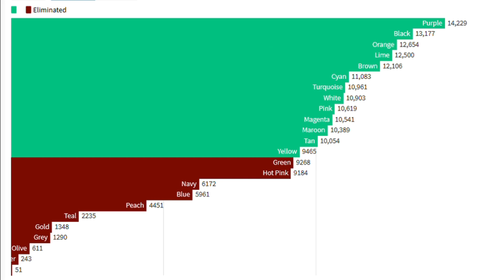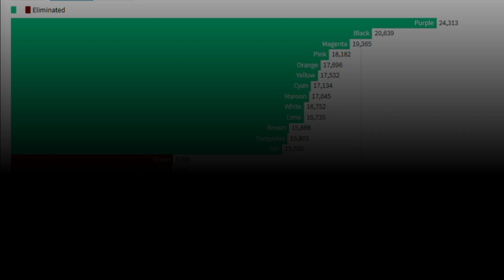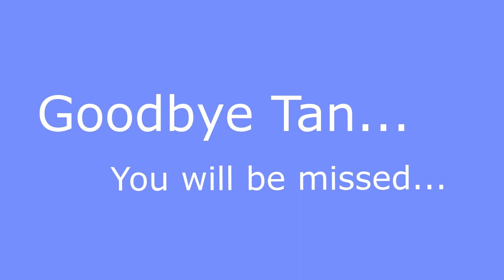Algicosathlon Day 10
Who will be kicked out of the top half? Find out in this video.